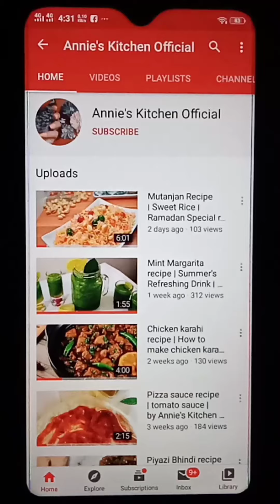Gobhi Gosht Recipe by Annie's Kitchen Official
Gobhi Gosht ingredients:
Cabbage 1 ½ kg
Meat 1 kg
Onion 2 to 3
Tomatoes 3

Musician: Jef